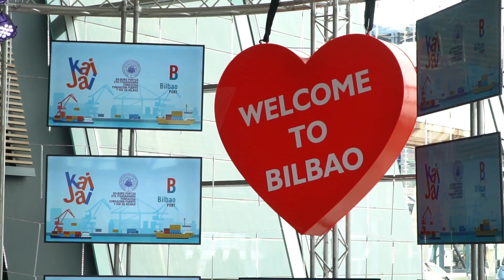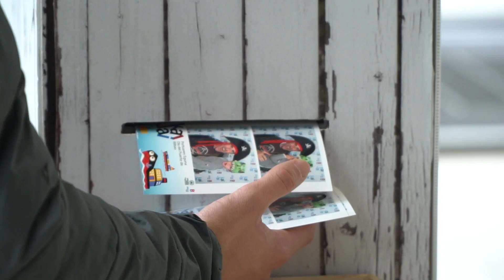Kai Jai 2024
🥳 Horrela ospatzen dugu KaiJai2024, portuko egun handia!

Asko gustatu zaigu zuekin guztiekin jarduera guztiez gozatu ahal izatea🌟

🥳 ¡Así celebramos KaiJai2024, el gran día del puerto!

Nos ha encantado compartir todas las actividades con todos vosotros🌟

Bilboko Portuko Agintaritza · Autoridad Portuaria de Bilbao · Port Authority of Bilbao⚓